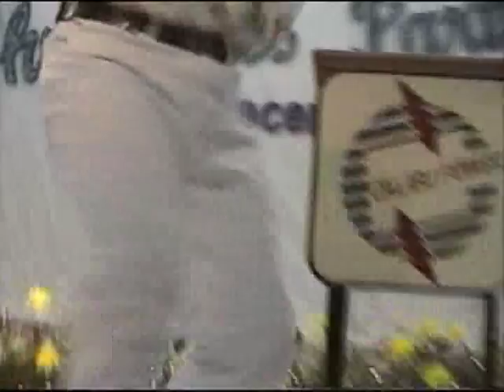Mr Suave Champion 2003